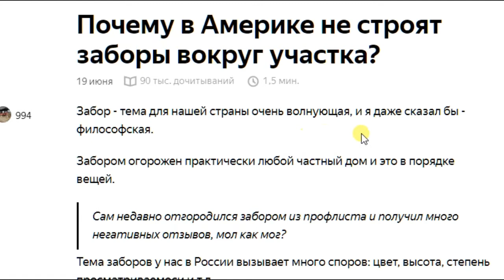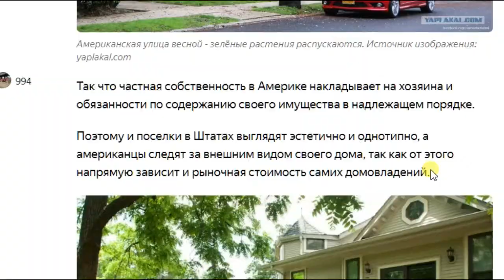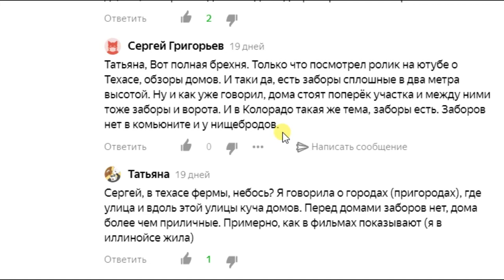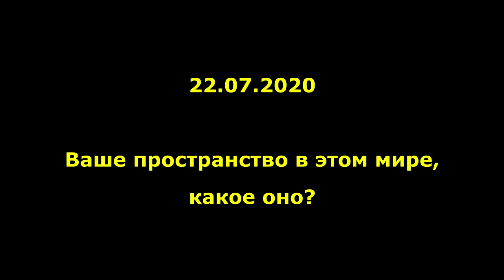Почему нет заборов? Можно ли без них в наших условиях? Какие бывают виды и конструкции. Пластмасса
В Штатах запрещено сажать огород в большинстве штатов и тем более держать всякую живность для молока-мяса и даже яиц. Это у них только на фермах бывает.
Важную роль играет также внешний вид конструкции: многие останавливают выбор на вариантах, которые отличаются оригинальностью, необычностью.

Очень интересно смотрится забор из габионов. У таких конструкций есть определенные особенности, но при этом создать ограждение из габионов своими руками можно достаточно легко.

Ограждение из габионов состоит из наполнителя и каркаса из металла (сетки, решетки). Подобные заборы нельзя назвать привычными для большинства людей, но смотрятся они очень красиво.

Возможность использовать в качестве наполнителей самые разные материалы. Вы сможете найти применение даже тем материалам, которые до этого долго хранили и считали бесполезными.